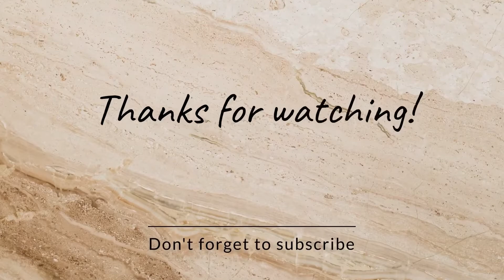Waste material craft idea | Simple pencil shavings craft ideas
Pencil saving art and craft idea \simple waste material craft idea/

how to use wastes of pencil

follow me on moj. ,  josh. and ,takatak